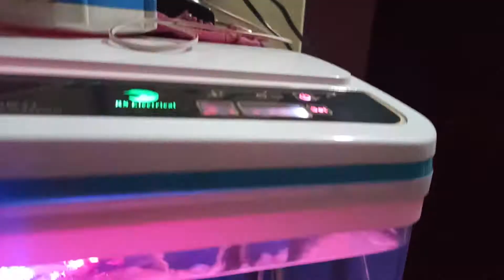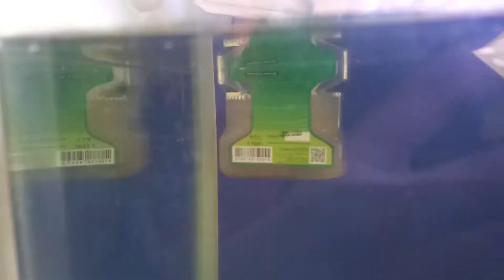CLEANING MY AQUARIUM TOP FILTER // RS 800-EF INBUILT TOP FILTER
HELLO GUYS,
IN THIS VIDEO I HAVE SHOWN YOU MY PROCESS OF CLEANING AQUARIUM TOP FILTER. I HAVE RS 800-EF MOULDED AQUARIUM THAT HAS IRREMOVABLE FILTER BOX. I ALWAYS CLEAN MY AQUARIUM FILTER PADS WITH THE AQUARIUM WATER ONLY SO AS TO SAVE FEW BENIFICIAL BACTERIAL COLONY IN THAT FOR FISHES GOOD HEALTH ALSO THIS LETS THE LITTLE WATER CHANGES. I TAKE OUT THE FILTER PADS IN THE BUCKET WITH THE AQUARIUM WATER AND THEN CLEAN THEM IN THE WATER AND GIVE THAT WATER IN THE PLANTS AS THAT CONTAIN A GOOD NATURAL MANURE FOR THEM DUE TO FISH WASTE AND THAN I CLEAN THE FILTER BOX AND WHILE CLEANING IT INTEAD OF GETTING ALL THAT DIRT IN THE AQUARIUM I TAKE OUT THAT IN THE ANOTHER SMALL BOX(CONTAINER) AND THAN I CLEAN THE FILTER PUMP AND ALL IT'S PIPE AND THEN SETUP ALL THE ACCESSORIES AND THEN LEAVE ELSE WORK ON FILTER(THE LITTLE BIT WASTE IN WATER DUE TO MOVING OF FISHES SO FAST)

BE SAFE AND HEALTHY AND ALSO KEEP YOUR PETS HEALTHY